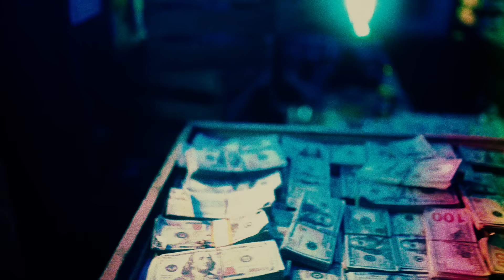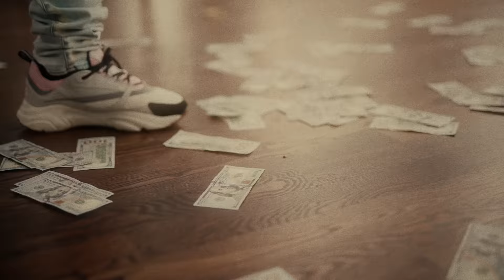Tee Grizzley - Payroll ft. Payroll Giovanni [Official Video]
The official video for Tee Grizzley's "Payroll" - Out Now!